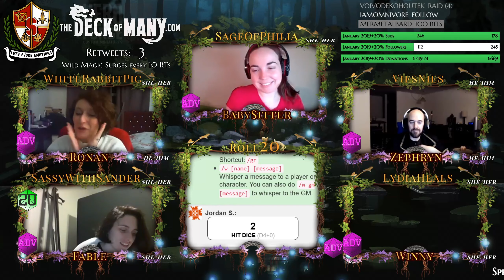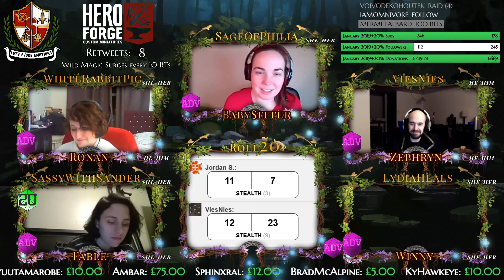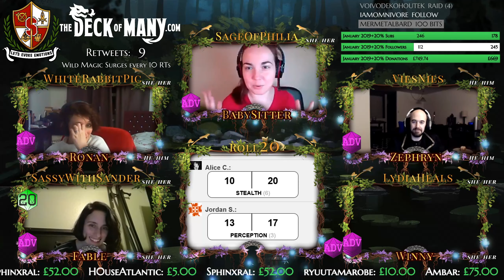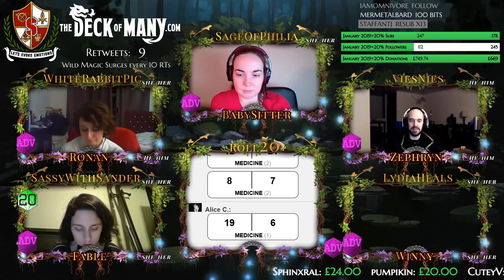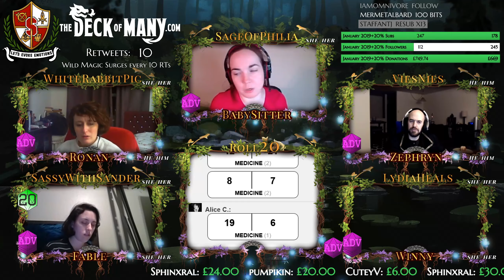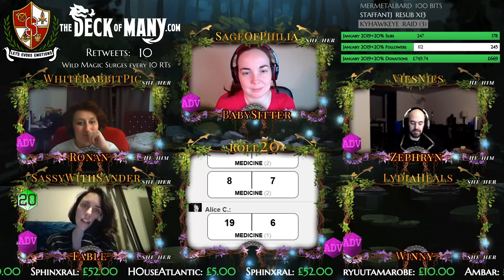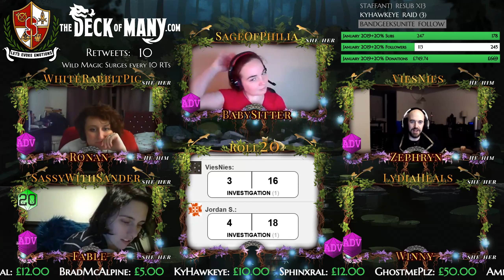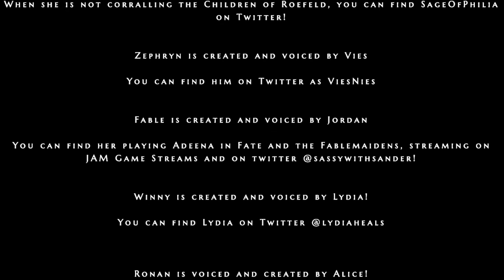The Children of Roefeld: Episode 9 - A Warm Welcome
Fake Legends, old Tortles and Tree arguments

At this point no amount of blurb will explain this game further -- Watch live